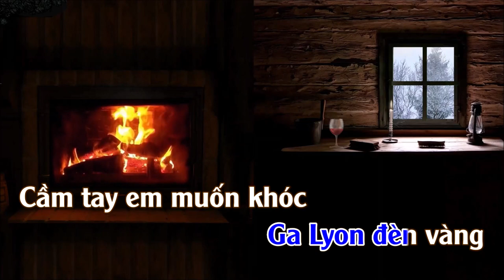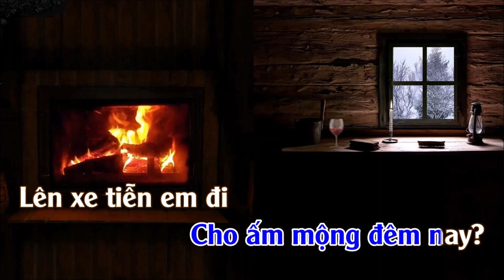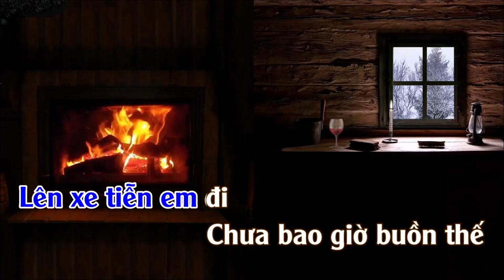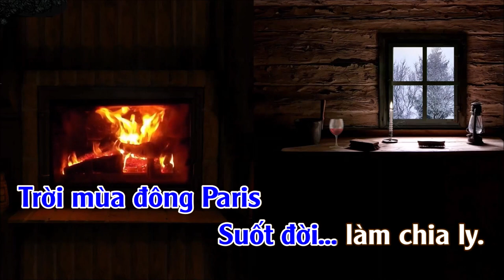Tiễn Em | Karaoke | Tone | Nam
Tiễn Em
Tác giả: Phạm Duy & Cung Trầm Tưởng